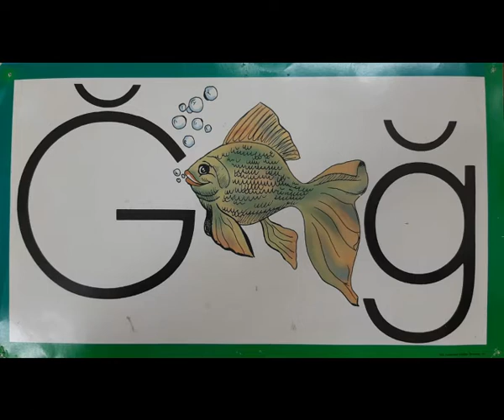K1 - Animal Story - W9 D5 - Gary goldfish